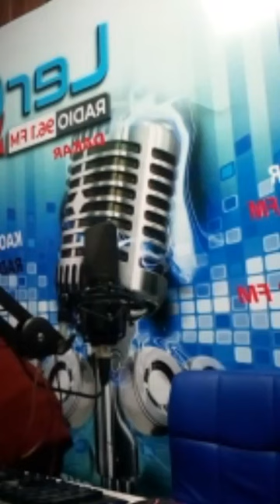🔴 Direct: Votre Émission Ndongo Lo BaTaye Sur La Radio Leral FM-96.1 Fm Dakar-l15/10/2023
🔴LA CHAINE TELEVISION AUTREMENT
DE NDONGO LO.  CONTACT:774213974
       🔴 SUIVEZ ABONET ET PARTAGERS